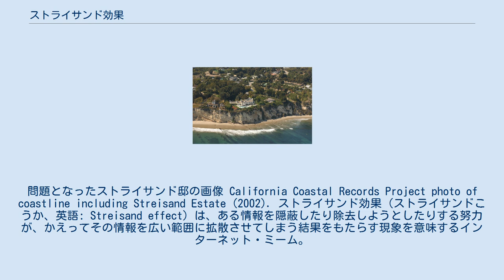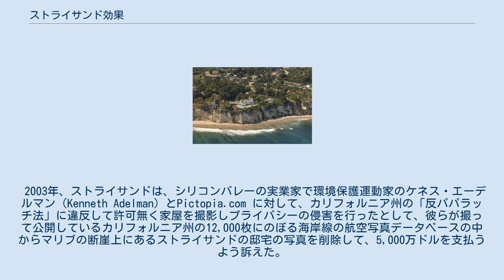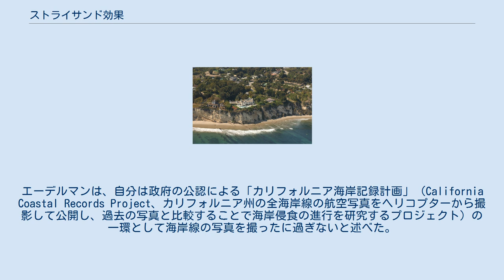ストライサンド効果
バーブラ・ストライサンド
問題となったストライサンド邸の画像 California Coastal Records Project photo of coastline including Streisand Estate (2002). ストライサンド効果（ストライサンドこうか、英語: Streisand effect）は、ある情報を隠蔽したり除去しようとしたりする努力が、かえってその情報を広い範囲に拡散させてしまう結果をもたらす現象を意味するインターネット・ミーム。
 それまで誰にも気づかれていなかったが、その事実を知る利害関係者などが隠蔽や除去を試みた結果、「ここに知られたくない秘密がありますよ」と逆に広く宣伝してしまうことになる。
このような試みにより、元情報を1つ削除できたとしても、インターネット上の検索サイトのキャッシュなどに至るまで、多くの痕跡を完全に削除することは困難であるから、面白半分の人間や興味を持った人間、利害関係者などがそれを探し当ててそのコピーが再び拡散することにつながるため、「消すと増える」とも言われる。
 「ストライサンド効果」という用語は、アメリカ合衆国の歌手・女優でエンターテイメント界の大物、バーブラ・ストライサンドに由来する。
2003年、バーブラは自分の邸宅が写っていたネット上の画像の公開を差し止めようとして裁判を起こしたが、かえって世間の関心を集める結果になってしまった。
 同様のことは、大企業などからユーザなどへの警告状 (cease-and-desist letter) の発信、DVDビデオの暗号解除コード（違法素数）の公表差し止め警告、ファイルやWebサイトなどに対する削除要求の際にも起こる。
これらの情報が隠蔽されたり公開差し止めとなったりする代わりに、かえってその情報に対するネット上やメディアの関心が高まり、ミラーサイトやファイル共有ソフトなどで情報が際限なく拡散することになる。
 「ストライサンド効果」という用語を最初に使ったのは、2005年、IT業界などに関するニュースを伝えるブログ「Techdirt」の管理人マイク・マズニックであった。
 2003年、ストライサンドは、シリコンバレーの実業家で環境保護運動家のケネス・エーデルマン（Kenneth Adelman）とPictopia.com に対して、カリフォルニア州の「反パパラッチ法」に違反して許可無く家屋を撮影しプライバシーの侵害を行ったとして、彼らが撮って公開しているカリフォルニア州の12,000枚にのぼる海岸線の航空写真データベースの中からマリブの断崖上にあるストライサンドの邸宅の写真を削除して、5,000万ドルを支払うよう訴えた。
エーデルマンは、自分は政府の公認による「カリフォルニア海岸記録計画」（California Coastal Records Project、カリフォルニア州の全海岸線の航空写真をヘリコプターから撮影して公開し、過去の写真と比較することで海岸侵食の進行を研究するプロジェクト）の一環として海岸線の写真を撮ったに過ぎないと述べた。
 裁判はストライサンドの訴えを却下して終わったが、裁判のニュースが各国のメディアで報じられた結果、ストライサンドの豪邸の写った写真は広く知られることになった。
 裁判が起こされてからの1か月で42万のアクセスがこの写真に集まっている。